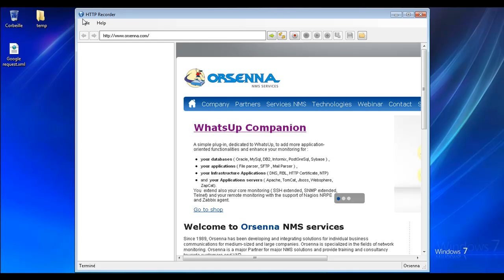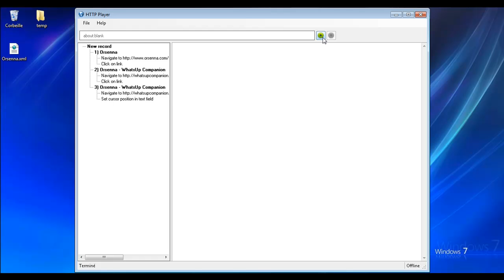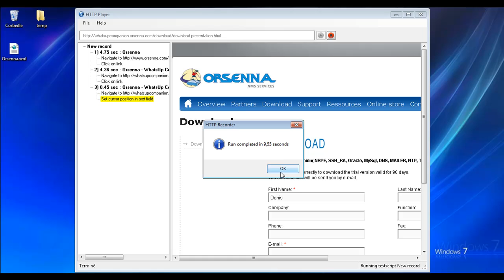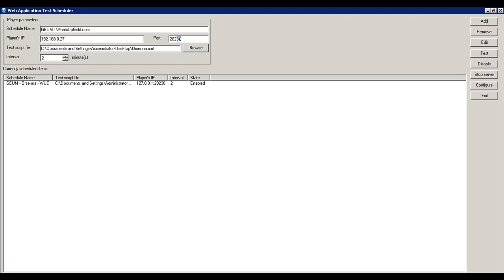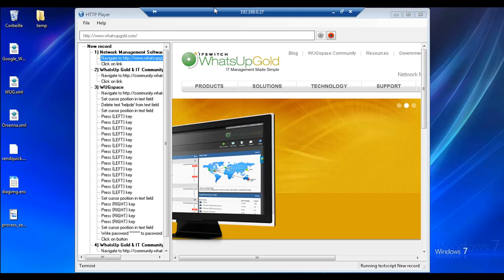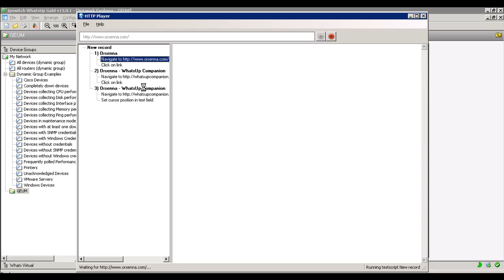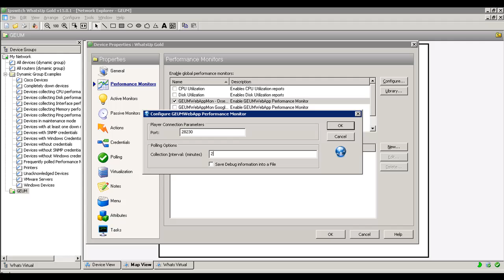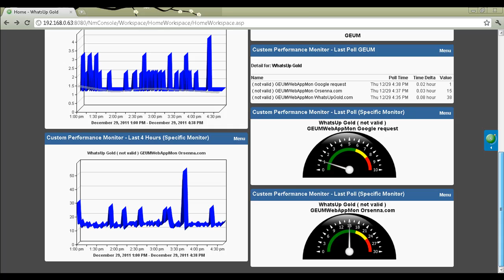WUC & WUG - Global End User Monitoring with WhatsUp Gold (Recorder - Player)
Global End User Monitoring is a collection of applications available in WhatsUp Gold Extended Plug-in. These apps let you monitor the state and performance of a web application.

The system consists of:

- The Recorder lets administrator create a test plan. This test plan, in turn will be send to GEUM Players by the GEUM Server.

- The Player allows playing different HTML session saved in an XML file.

- The Scheduler periodically sends command to player computers and receives performance data. These data are stored in xml formatted result file, which can be used to monitor the performance of a web server.

- Integration in WhatsUp Gold: GEUM Active and Performance Monitor are available in
WhatsUp Companion extended and allows processing the result file collected by GEUM Scheduler. Active Monitor raises message if any web server is in critical state and the Performance Monitor allows graphing response time or other performances of web applications.

You could download a trial version to test it on your WhatUp Gold.